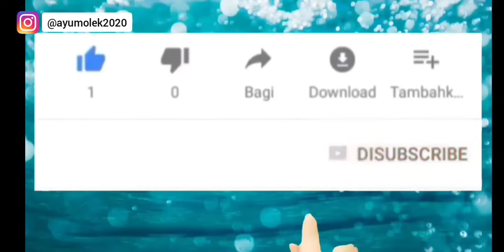AIR TERJUN TEMBULON DI INDRAGIRI HULU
Assalamualaikum
O ya guys video aku kali ini aku mau nunjukin salah satu tempat wisata yang ada di Inhu tepat nya di TEMBULON belilas Indragiri hulu yaitu air terjun tembulon
Seperti apa keseruan aku main ke sana..
Tonton terus video aku ya.
Happy watching
Semoga bermanfaat...